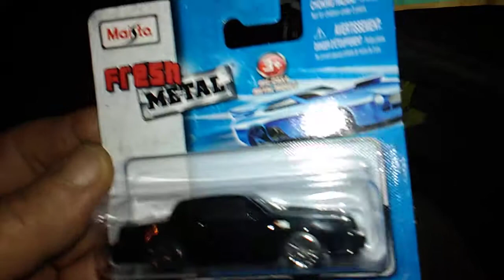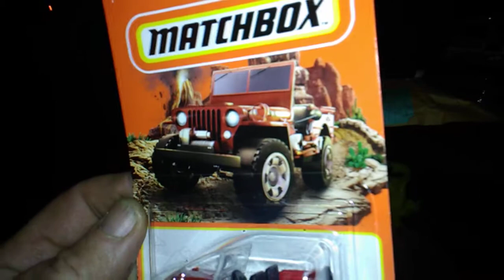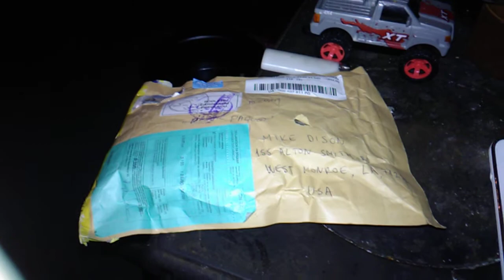Mail Call From Gary's Die-cast Collection on U Tube